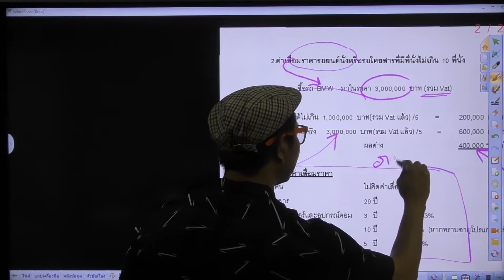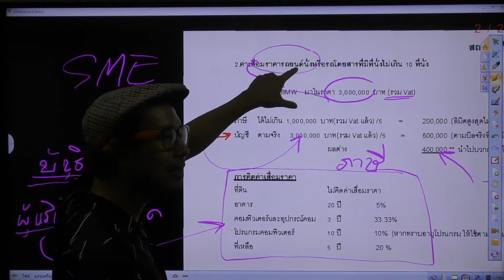ทำไมกิจการSMEคิดค่าเสื่อมราคาตามภาษี?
คอร์สออนไลน์ "เรียนทำบัญชีเพื่อสมัครงานในสำนักงานบัญชี"